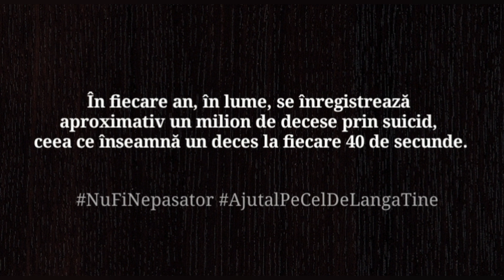🔴 Atunci i-am condamnat pe toti la moarte. - (Emotional Story)